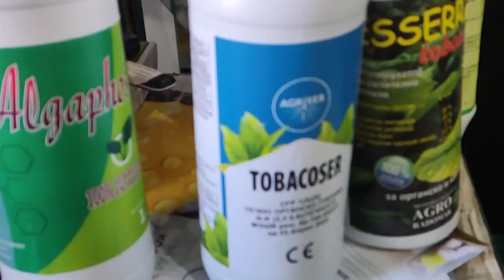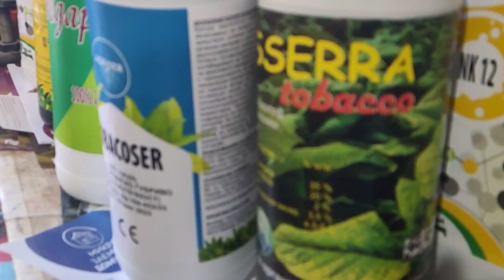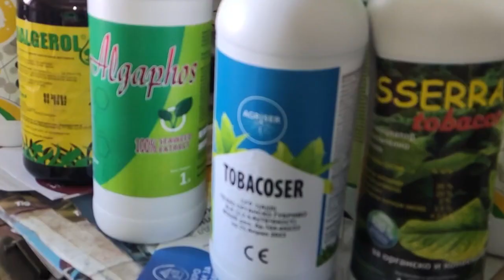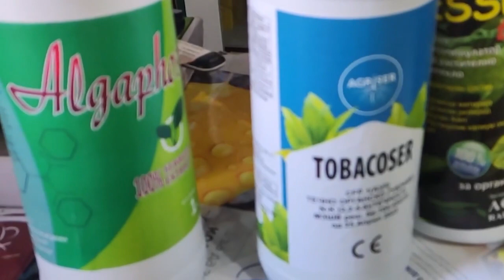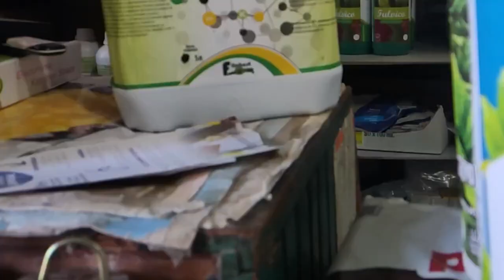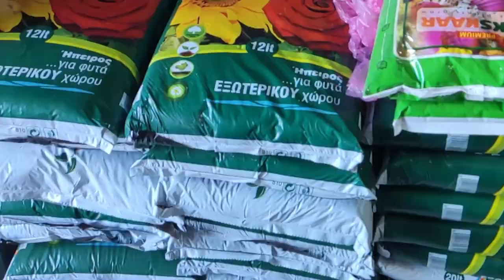Совети за земјоделците со агроном Ели Ристеска од земјоделска аптека Фиталија - Прилеп